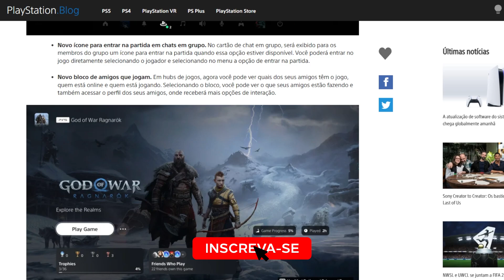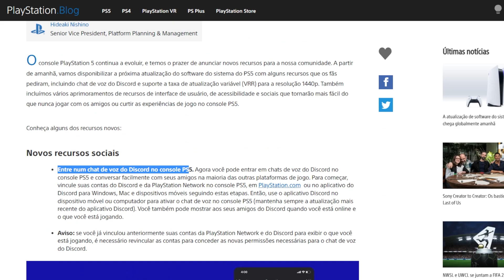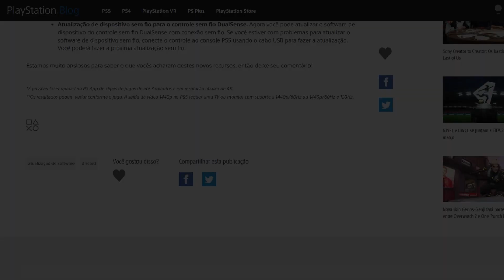NEWS | DISCORD CHEGA HOJE GRÁTIS PARA TODOS NO PS5!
Discord chega ao PS5 em 09/03/2023!
Entre num chat de voz do Discord no console PS5. Agora você pode entrar em chats de voz do Discord no console PS5 e conversar facilmente com seus amigos na maioria das outras plataformas de jogo. Para começar, vincule suas contas do Discord e da PlayStation Network no console PS5, em PlayStation.com  ou no aplicativo do Discord para Windows, Mac e dispositivos móveis seguindo estas etapas. Então, use o aplicativo Discord no dispositivo móvel ou computador para ativar o chat de voz no console PS5 (mantenha sempre a atualização mais recente do aplicativo Discord). Você também pode mostrar aos seus amigos do Discord quando você está online e o que você está jogando.

Aviso: se você já vinculou anteriormente suas contas da PlayStation Network e do Discord para exibir o que você está jogando, é necessário revincular as contas para conceder as novas permissões necessárias para o chat de voz do Discord.

● Contato (Apenas Comercial/Parcerias): effelicianooo @ gmail . com

Meu Setup:
CPU AMD Ryzen 5 5600x
32GB DDR4 3600mhz
Placa mãe Asus TUF Gaming
Geforce RTX 3070 Asus
Placa de Captura Avermedia GC573 4k